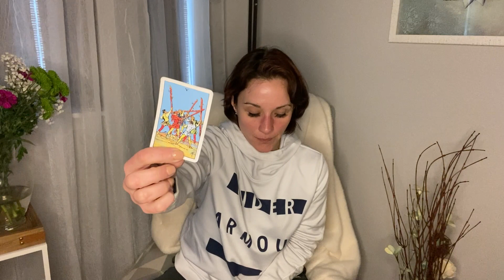VIRGO - APRIL 2022 -CHANGE OF COURSE!!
VIRGO TAROT

THE TAROT VERSE: Fun Rhymes to Learn Tarot

The choices are up to you, VIRGO!
Take what resonates, leave what doesn’t
 VIRGO Sun Moon Rising and Venus signs

 The Rider Tarot Deck - Rider Waite